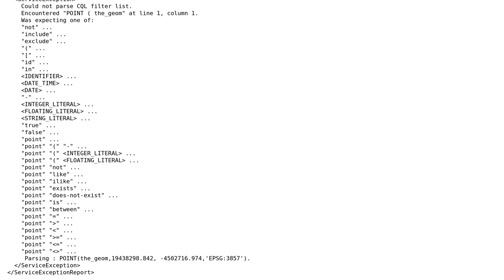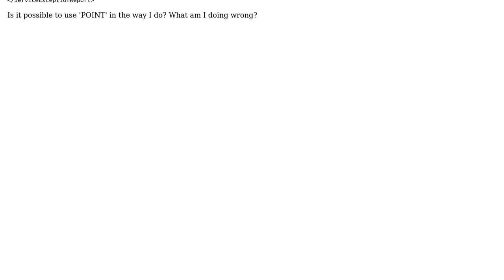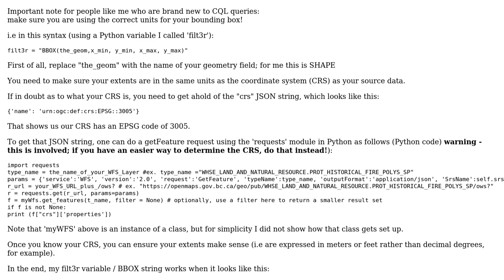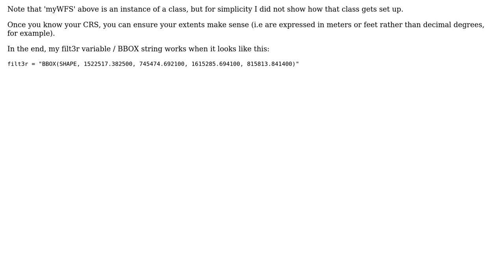GIS: OpenLayers ECQL BBOX and INTERSECTS: Can I set SRS name? (2 Solutions!!)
GIS: OpenLayers ECQL BBOX and INTERSECTS: Can I set SRS name?

With thanks & praise to God, and with thanks to the many people who have made this project possible! | Content (except music & images) licensed under CC BY-SA | Music | Images & others | With thanks to user Uwe user Shiko user nmtoken user grego and the Stack Exchange Network Trademarks are property of their respective owners. You are responsible for your own actions.